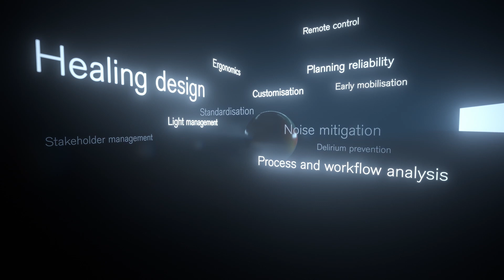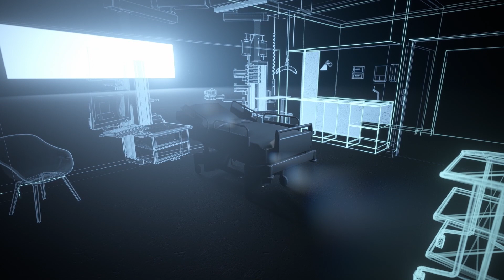Planning Process in Hospital Market Segment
Short Video that explains how we can support planners and architects during the planning process. This video was specifically produced for the global virtual launch event for Ambia.